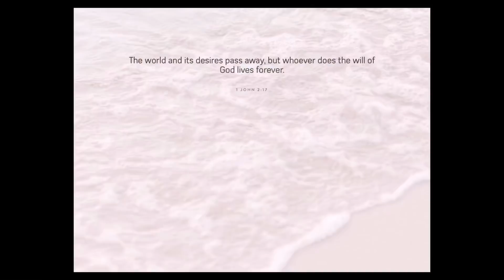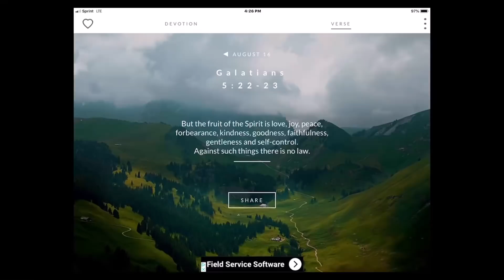August 16, 2018/1041 Joplin Missouri